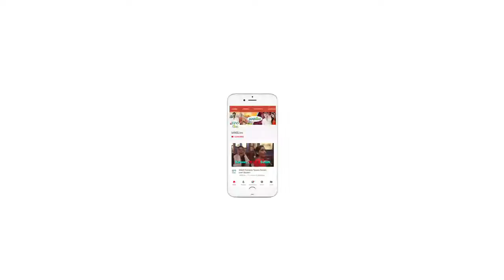I am ordinary artiste : Amitabh Bachchan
Megastar Amitabh Bachchan finds it embarrassing to be tagged as the 'Star Of The Millennium' saying the title came his way due to a computer error perhaps, and insists he is just an "ordinary artiste".